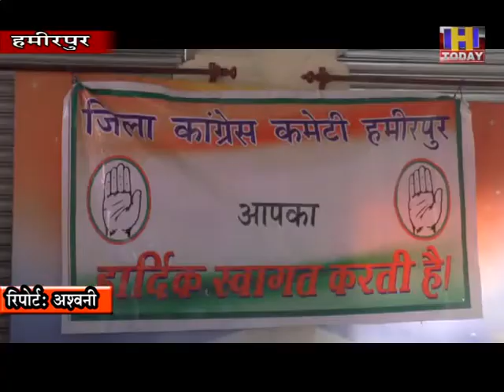31 oct 15 हमीरपुर जिला कांग्रेस कमेटी की अहम बैठक का आयोजन किया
हमीरपुर जिला कांग्रेस कमेटी की अहम बैठक का आयोजन किया जिसमें हमीरपुर जिला कांग्रेस के द्वारा पूर्व प्रधानमंत्री स्व इंदिरा गांधी और सरदार बल्लभ भाई पटेल की पुण्य तिथि और जंयती के अवसर पर श्रद्वाजंलि दी गई। कांग्रेस कार्यकर्ताओं ने स्व इंदिरा गांधी के देश के लिए बलिदान और उनके द्वारा किए गए कामों को याद किया गया। इस अवसर पर कांग्रेस जिला अध्यक्ष राजेन्द्र जार, पूर्व विधायक एवं महिला कांग्रेस अध्यक्ष अनीता वर्मा, र्पू विधायक कुलदीप पठानिया, प्रदेश प्रवक्ता प्रेम कौशल, दीपक शर्मा, सुनील शर्मा, ब्लाक अध्यक्ष सुरेश पटियाल भी मौजूद रहे।